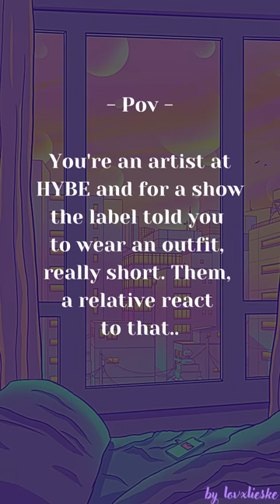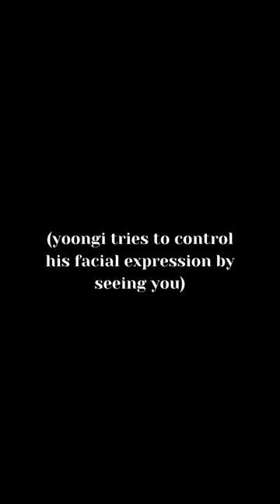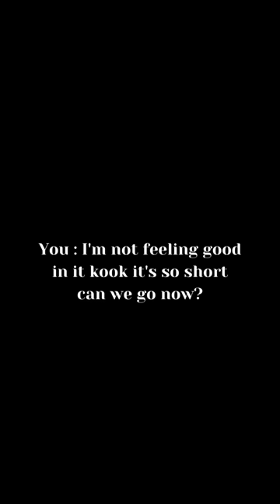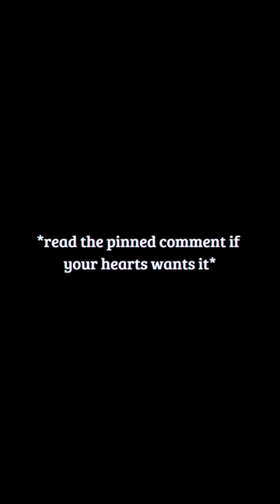BTS IMAGINE - When HYBE forces yn to wear a short outfit 😡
I love you lovelies❤️ jimin part is kinda exciting